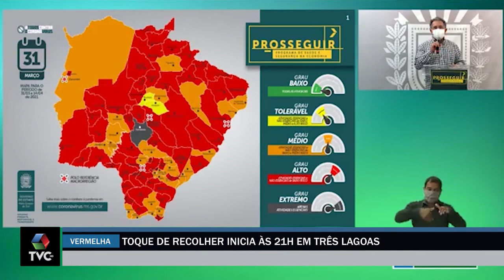Toque de recolher inicia às 21h em Três Lagoas